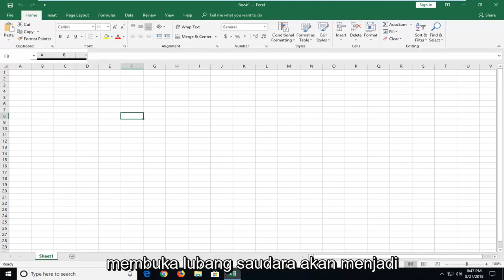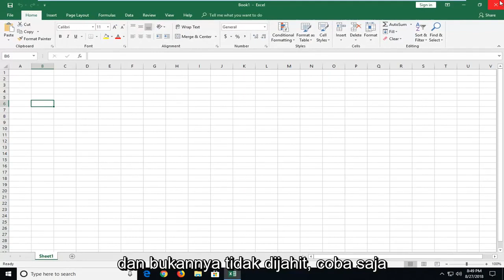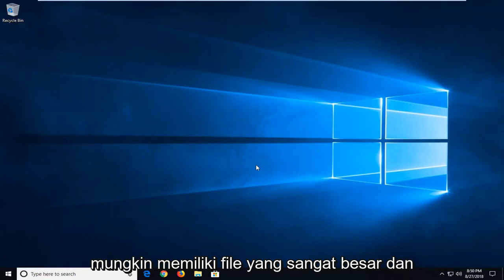Kenapa Microsoft Excel jadi lambat?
Microsoft Excel Lambat Untuk Dibuka - Memuat Lebih Cepat [Tutorial].

Saat spreadsheet Microsoft Excel Anda melambat hingga merangkak, Anda tidak bisa tidak memperhatikan. Mungkin perlu waktu lebih lama untuk membuka dan menyimpan file Anda, lebih lama bagi Excel untuk menghitung rumus Anda, dan lebih lama untuk layar di-refresh setelah memasukkan data, atau mengurutkan dan memformat sel. Memori sistem adalah masalah lain yang terkait dengan kelambatan Excel.

Spreadsheet yang lambat membutuhkan waktu lebih lama untuk dikelola dan, seperti biasa, waktu adalah uang. Kami akan menunjukkan cara mengatasi masalah ini.